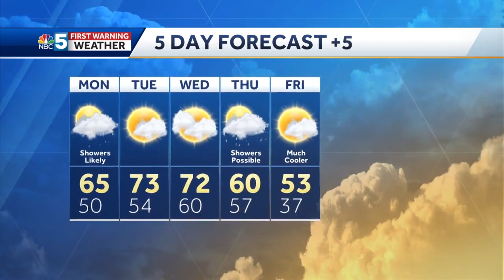Video: Showers Return For Some Areas Tomorrow (10-23-22)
Matt has the latest on who could see wet weather to start the workweek.